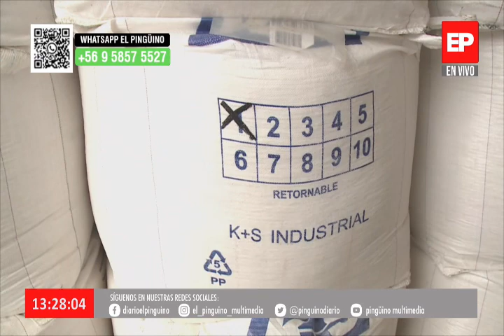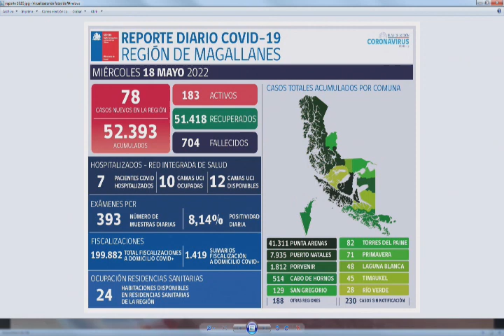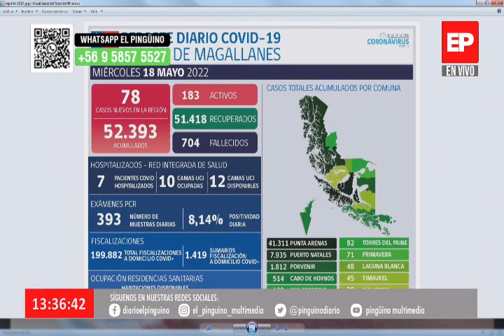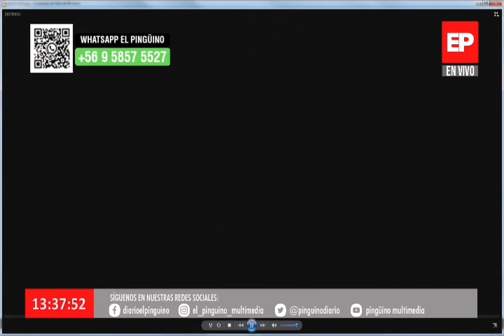Noticias 13 Horas-18 mayo 2022